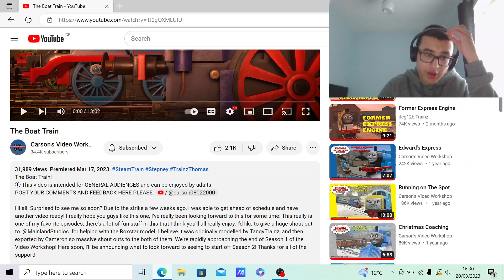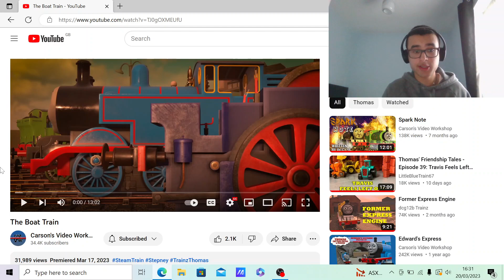RICHARD SHOWS GORDON UP!😂| The Boat Train REACTION!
In this video, I react to another fan made Thomas story from Carson's Video Workshop. And this one has Richard relive his old Southern Railway days with help from Stepney!